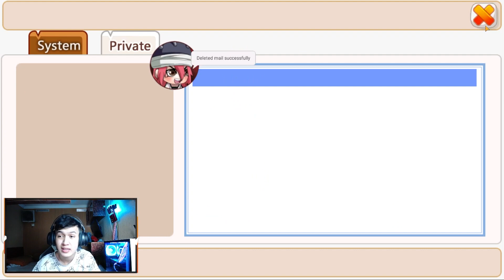544 NINE TAIL BEAST CHAKRA READY UNTUK DI GACHA !!! - Ninja Heroes New Era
Hallo Guys
jadi di video kali ini gw bakal gas gacha 544 nine tail beast chakra yang udah gw kumpulin dari lama , jadi gw harap kalian suka dan terhibur sama video nya ya

INFO :
1. Di subscriber 3k nanti gw bakal adain giveaway ntah itu battlepass atau  apapun itu jadi stay tune ya guys!

list=PLsC9vwgVpYwFSaq0PNixM7Oioi7zohdSR